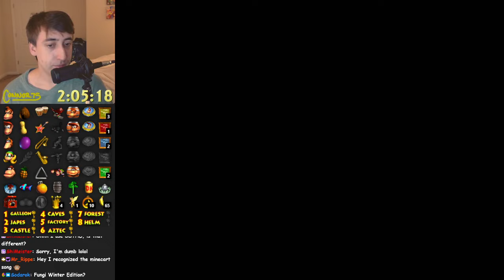Donkey Kong 64 Randomizer - No Style All Keys #1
No Style All Keys, also known as NSAK, is a modified version of the typical Season 2 racing rules to introduce more of the randomization elements and create slightly longer seeds on average.

Changes from "Season 2"
 - Win condition: Getting all 8 keys. No K. Rool fight is required
 - Some custom location randomizers have been enabled:
     - Kasplats
     - Banana Coins
     - Colored bananas
 - The following items have been added to the item randomizer pool (Click for list of locations of that item):
     - Melon Crates
     - Fairies
 - End Game Requirements:
     - 15 banana medals (Helm Door)
     - 4 battle crowns (Helm Door)
     - 70 Golden Bananas (Helm B. Locker)
 - Switchsanity